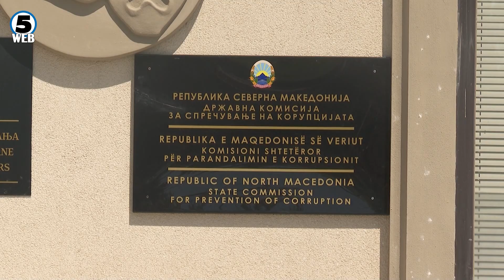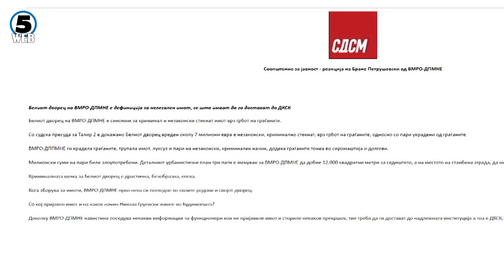ВМРО-ДПМНЕ објави афера „Тајни имоти“, обвинуваат дека функционери кријат имот од 30 мил. евра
Опозициската ВМРО-ДПМНЕ објави дека има податоци дека 123 именувани функционери кријат имот вреден 30 милиони евра..